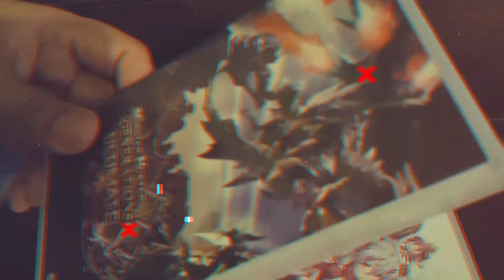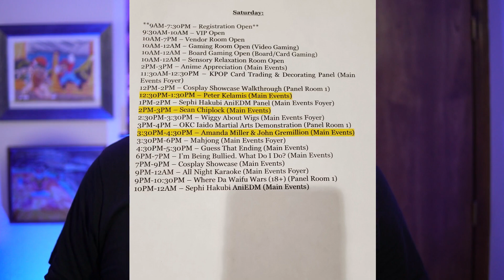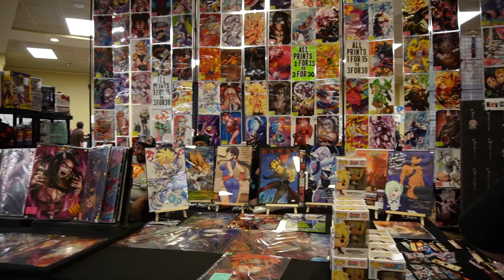Anime Oklahoma 2023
This video is all about Anime Oklahoma at the Grand Casino Hotel Resort.  I never would have anticipated this scenario going well,  but it did!  This Casino is somewhat isolated, but there was plenty of food options and that convention had some really great guests.  If you are in the Oklahoma area, you should definitely check out Anime Oklahoma!